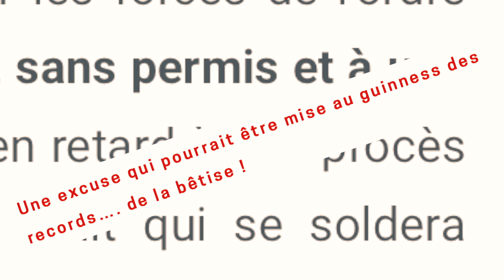Bourré et sans permis, mais à l'heure pour mon procès !! FAITS REELS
Bienvenue sur FAITS DIVERS

On se retrouve aujourd'hui pour une nouvelle émission inspirée de faits réels.
Et ouai certains non pas le temps de blaguer. et nous sortent des petites pépites.

N'hésite pas a commenter ou partager tes Faits divers.
Qui sait tu seras peut être dans le prochaine épisode !!

Retrouve moi sur Instagram - @Johnchefpatissier

Emission en co-production avec les studios Mrick

Sisi la Famille